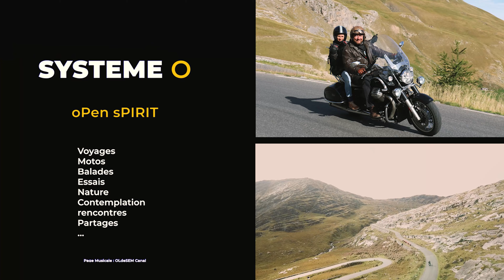S-O - TUTO BMW R100GS 1989 - Changement de la chaine de distribution -Janvier 2021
- Nota béné : Un élément que je ne précise pas et qui est vital, c'est l'alignement du pignon d'arbre à came (Point blanc sur le pignon à placer en haut 12h) avec l'encoche du pignon de vilebrequin ( A placer en bas 6h30). Les aligner avant d'enlever la chaine... pour ne pas décaler la distibution.

Changer une chaine de distribution Simplex et le pignon sur sa vieille Béhème/// Tout un programme. A part de l'écrit, peu de vidéo en Français sur ce sujet. Du coup, je m'y suis mis. J'espère que cela pourra vous servir.

Désolé pour les Scintillement, un réglage pour les prises de vue intérieures que j'ai gentiment foiré... Il faut filmer à 25 ou 50 fps pour éviter les scintillements.

Véry sorry.